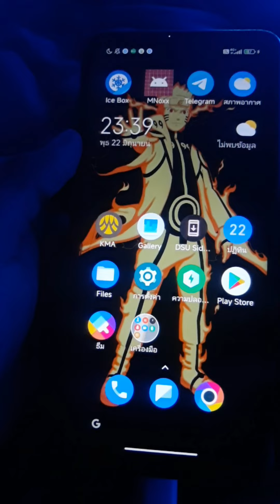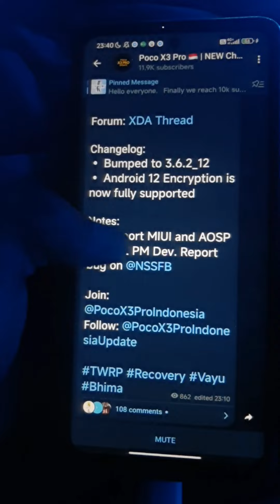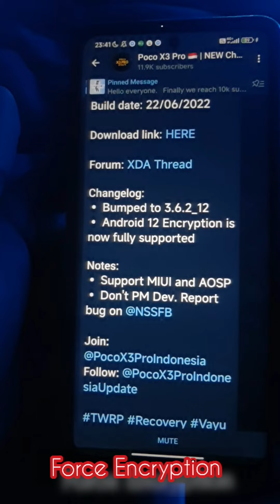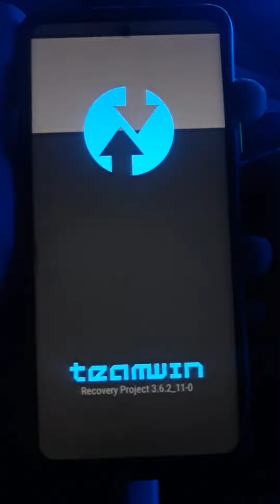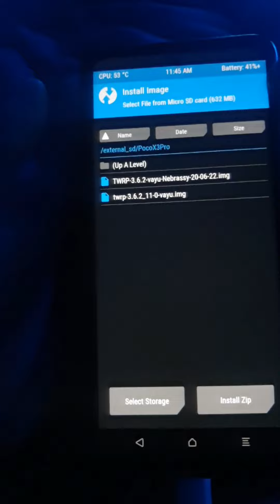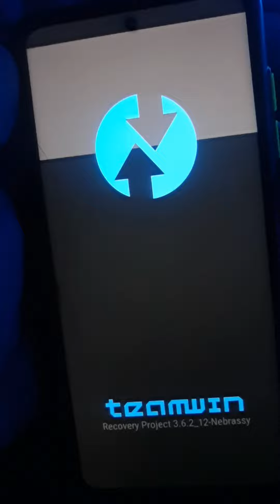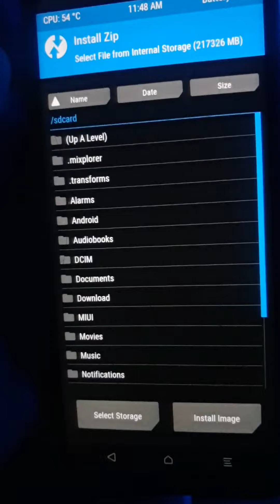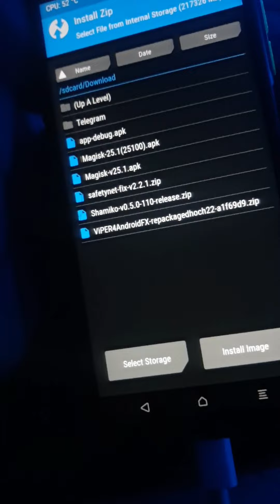TWRP Android 12 for PocoX3Pro support Encryption & Decryption A12 [แก้บัคมองไม่เห็นไฟล์ในเครื่อง]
Download